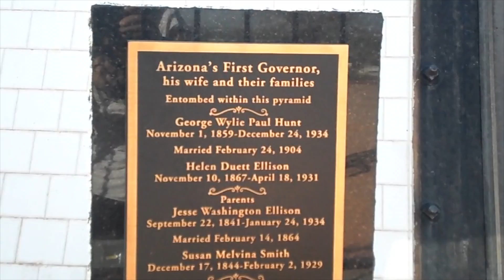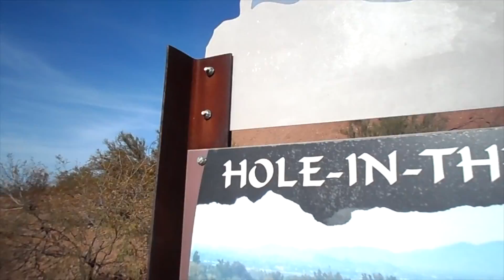Hole In The Rock: On The Edge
Crazy goats, pyramid Tomb in the desert, A Mountain with a giant hole through it and a near fatal accident.